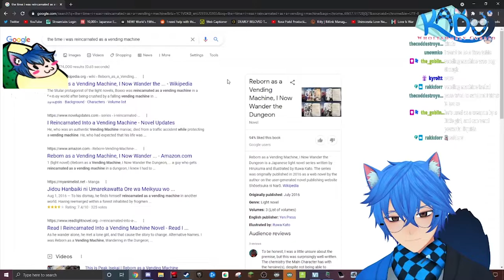MY LAST HEIST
This is the start and the end of Teardown